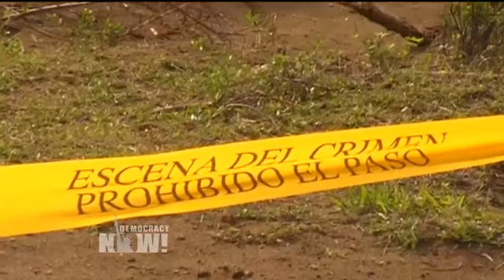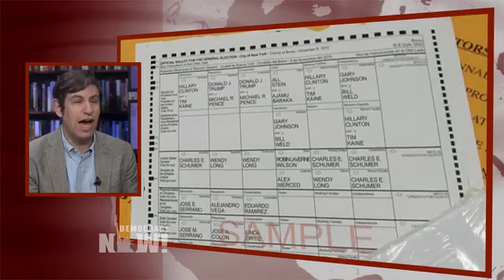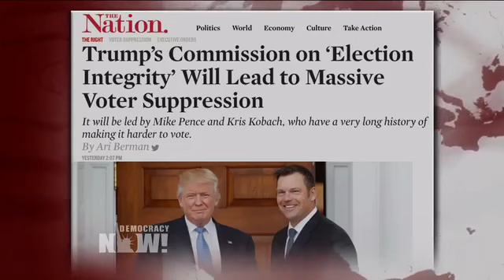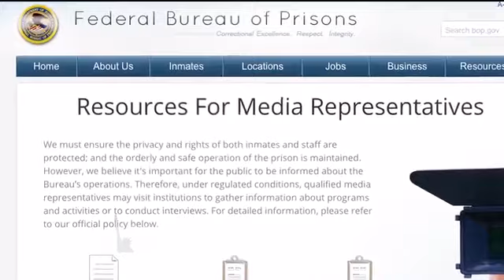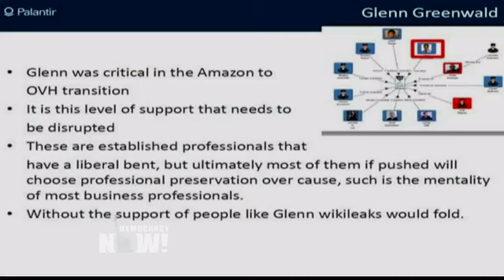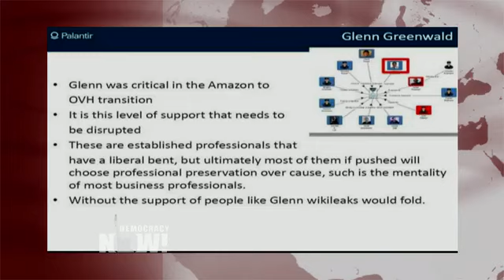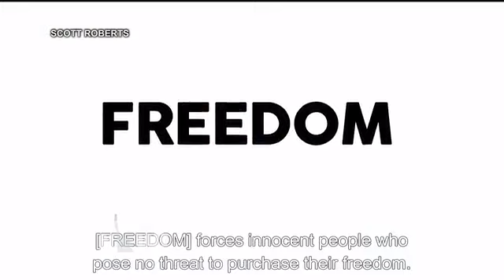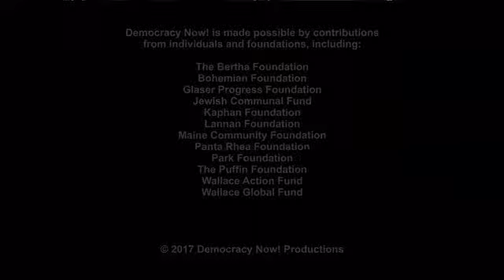DemocracyNow! 5 12 17